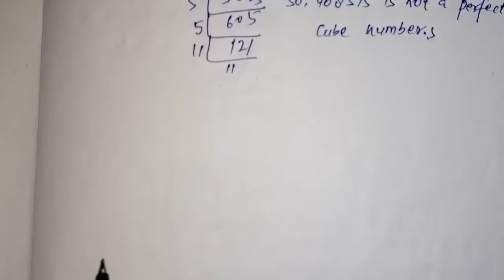CUBE AND CUBEROOT | CHAPTER-6 EX-6.1 Q NO-1 | BSEB CLASS-8 MATHS. cubeandcuberoot आसानी से हल करें।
In this video i am discussing about the CUBE AND CUBEROOT Class 8 subject Maths.I am teaching about perfect cube number find. How to Find given number is perfect cube number?